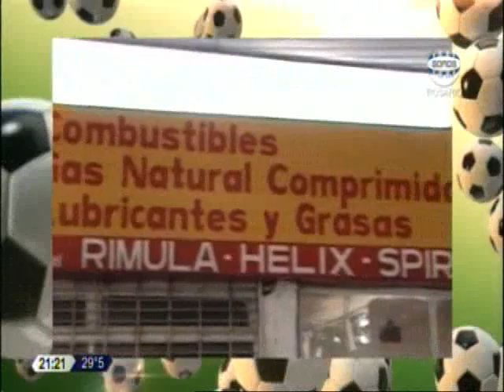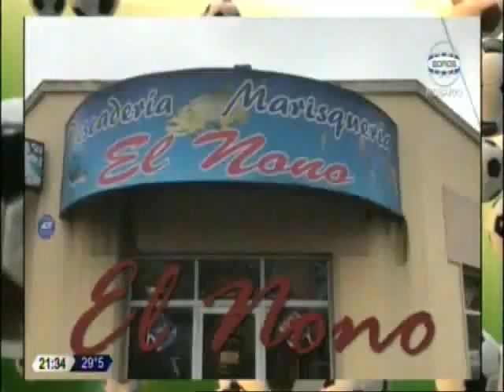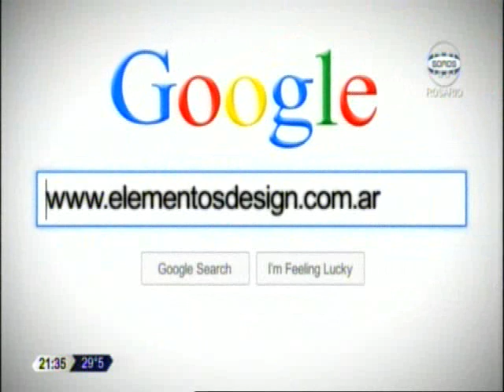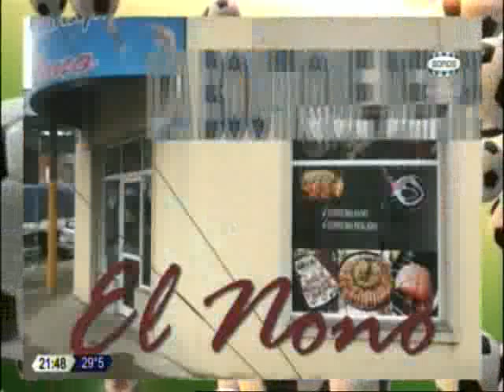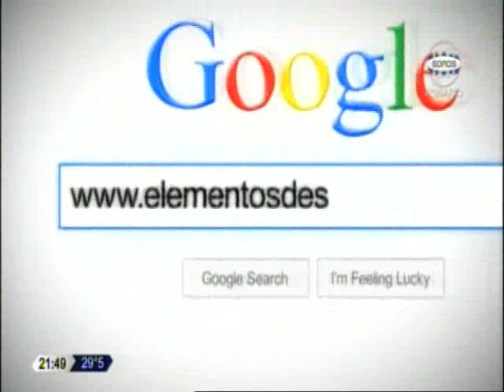DEX3 - Programa emitido el 17/04/18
Hoy en DEX3 se hablará del empate sin goles de Rosario Central ante San Pablo por Copa Sudamericana y del cotejo frente a River.

La derrota de Newell's ante Atlético Paranaense y la victoria frente a Talleres de Córdoba por 2 a 1.

Además, la picada al final y mucho más...